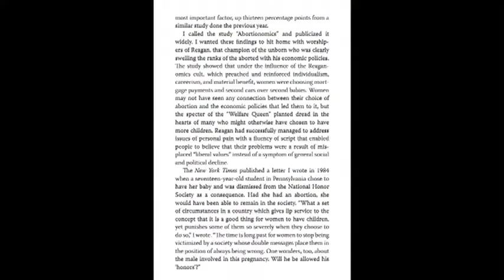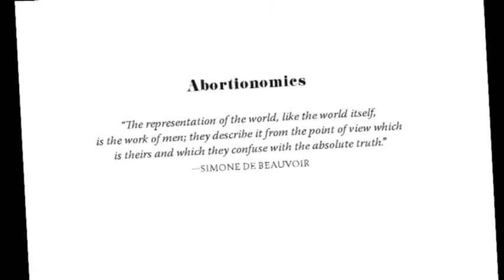Abortionmics and Russia by Merle Hoffman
On The Issues Publisher and Editor-in-Chief Merle Hoffman talks about "Abortionmics and Russia."